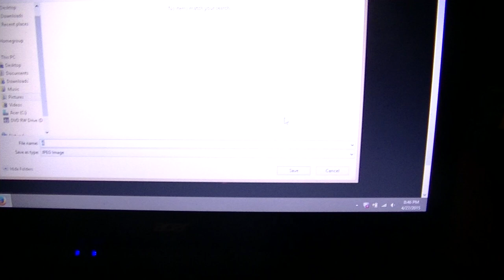The Final Chapter | Five Nights At Freddy's 4 Confirmed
Well well, it looks like there's a new Teaser Image for Five Nights At Freddy's 4 posted by Scott Cawthon at ScottGames.com. And yes, Five Nights At Freddy's 4 is officially confirmed by Scott Cawthon! AND yes, the Let's Play of Five Nights At Freddy's 4 will happen as soon as possible. ;)